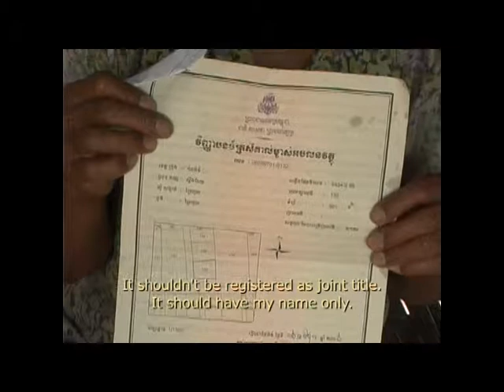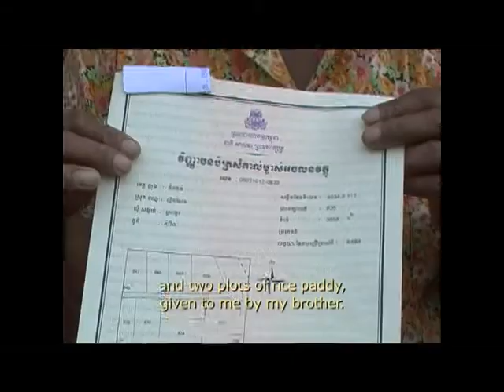Women´s Perspectives: A Case Study of Systematic Land Registration in Cambodia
With the adoption of a new Land Law in 2001, the Royal Government of Cambodia initiated a comprehensive land reform process. Guidelines for land registration strongly recommend Joint Land Titling to ensure the protection of women´s land rights in the process of registration.

 In this short film, five women, all of whom are single as a result of divorce or abandonment, describe their own experiences of the Joint Land Titling process. By giving voice to these women, we hope to contribute to improvements in the recognition and registration of women´s land rights in Cambodia.

Directed by Nana Yuriko (crazyworld productions), 2008